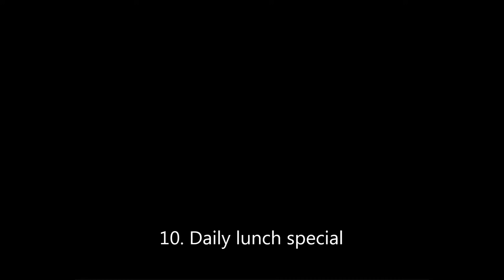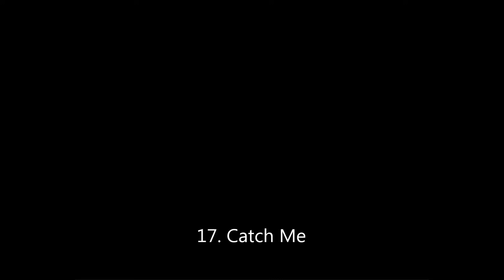[作業用BGM] DJ YOSHITAKA Non stop Medley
Songs:
1. Evans 00:07
2. ALBIDA 01:52
3. JOMANDA 03:43
4. MANA 05:45
5. Valkyrie Dimension 07:36
6. Unicorn Tail 09:26
7. MENDES 11:39
8. Elisha 13:27
9. VALLIS-NERIA 15:26
10. Daily Lunch Special 17:33
11. ビューティフル レシート 19:41
12. Almagest 21:24
13. 卑弥呼 22:58
14. CONTRACT 25:06
15. SEED 26:51
16. FLOWER 28:38
17. Catch Me 30:39
18. Darling my LUV 32:27
19. Stay my side 34:13
20. D.A.N.C.E. 35:52
21. GOLD RUSH 37:35
22. IIDX 11 RED Ending Credits 39:10
23. CaptivAte ～浄化～ 41:31
24. CaptivAte ～裁き～ 43:39
25. CaptivAte ～誓い～ 45:22
26. CaptivAte2 ～覚醒～ 47:25
27. VANESSA 49:15
28. Anisakis -somatic mutation type "Forza"- 50:46